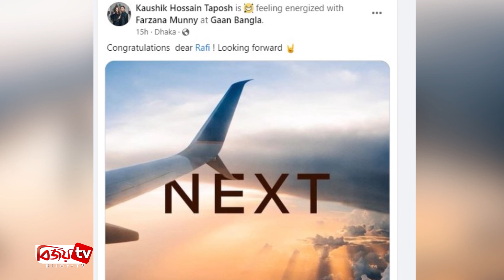রাফির নতুন সিনেমার ঘোষণা । Rayhan Rafi । Bijoy TV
সুড়ঙ্গ সিনেমার উত্তেজনা এখনও শেষ হয়নি। দেশের প্রেক্ষাগৃহগুলোতে চলছে, দেশের বাইরেও রয়েছে সিনেমাটির ব্যপক চাহিদা। ২১ জুলাই থেকে কলকাতার প্রেক্ষাগৃহে দেখা যাবে সুড়ঙ্গ। সিনেমার পরিচালক রায়হান রাফি জানিয়েছেন, সুড়ঙ্গ নাকি এগোচ্ছে ব্লকবাস্টার হওয়ার দিকে।
আনন্দের এ পরিস্থির মধ্যেই এল নতুন খবর। আরেকটি সিনেমা নির্মাণ করতে যাচ্ছেন রায়হান রাফি। টিএম ফিল্মস সিনেমাটির প্রযোজনা করবে।
সিনেমাটির নাম, শিল্পীদের নাম কিংবা কবে থেকে শুরু হবে শুটিং, তার কিছুই জানানো হয়নি। শুধু একটি ছবি শেয়ার করা হয়েছে। যেখানে বিমানের পাখা দেখা যাচ্ছে শুধু।
শেয়ার করা ছবিটি দেখে নেটিজেনরা ধারণা করছেন বিমান দুর্ঘটনা নিয়ে হতে পারে সিনেমাটি। যেহেতু রাফি সত্য ঘটনার অনুপ্রেরণায় সিনেমা নির্মাণ করে থাকেন, তাই এ ধারণা আরও বেড়েছে সিনেমাপ্রেমীদের।
টিএম ফিল্মসের কর্ণধার কৌশিক হোসেন তাপস ও ফারজানা মুন্নি। ঈদের পরপর সুড়ঙ্গ সিনেমার একটি শো একসঙ্গে দেখেছিল সুড়ঙ্গ ও তাপস-মুন্নি টিম।
এর আগেও ঢালিউড-বলিউড শিল্পীদের নিয়ে বড় আয়োজন করে সিনেমা নির্মাণে আসে টিম ফিল্মস, তবে এখন পর্যন্ত কোনো সিনেমা প্রযোজনা করা হয়নি প্রতিষ্ঠান থেকে। রাফির সিনেমাটি নির্মাণ হলে এটি হবে টিম ফিল্মসের প্রথম সিনেমা।